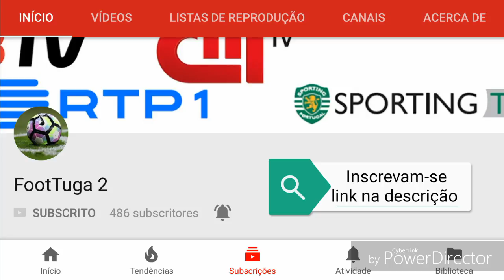Rudar Velenje 0-2 Steaua Bucarest - Qualificação Liga Europa